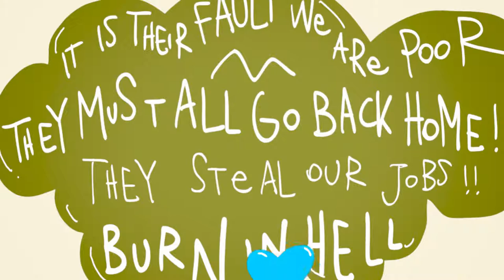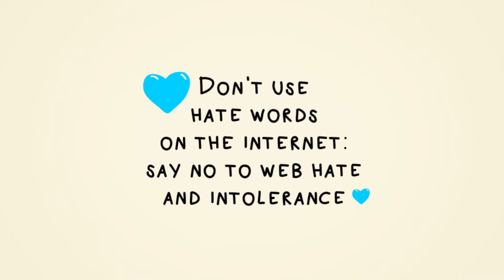PRISM StopHateSpeech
Hate crime and hate speech are directly connected. Both have a huge impact on the victims: words are weapons for the minority groups and migrants hit by hate speech online. The Prism project aims at developing effective strategies and practices for promoting a better use of language, in order to promote a culture of respect and the consequences of hate speech.

Implemented in five partner countries (Italy, France, Spain, Romania and UK), the project is based on an interdisciplinary strategy. It combines research, best practices and training activities addressed to law enforcement officers, lawyers, journalists, bloggers, social networks’ administrators, young people, teachers and youth workers.